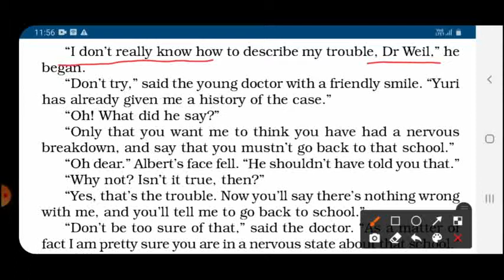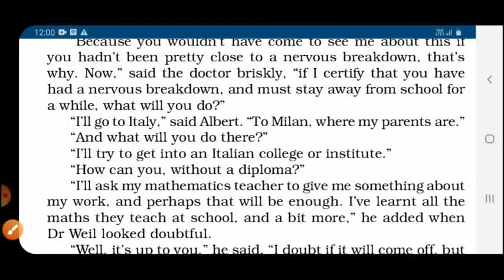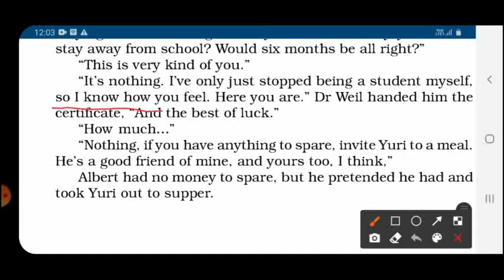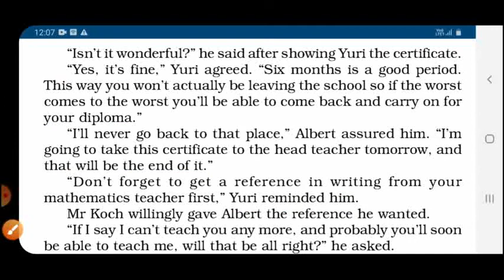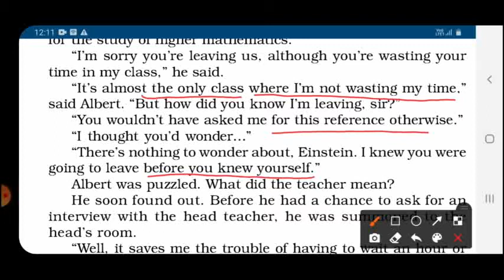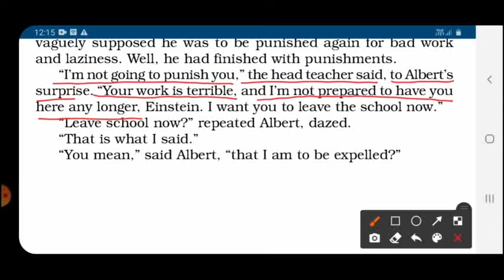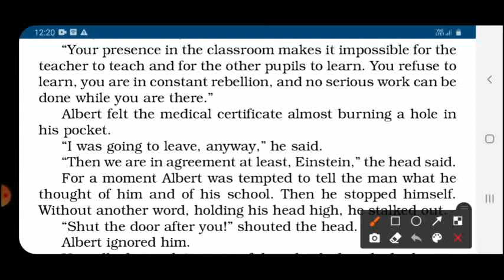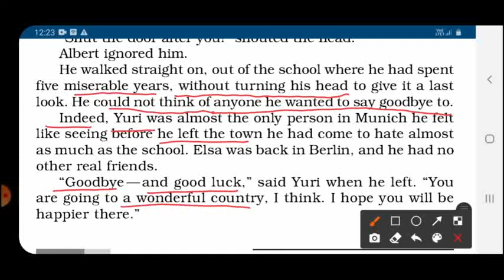Albert Einstein at school by Patrick Pringle, Explanation in Hindi, Class11th, Snapshots,Ch.4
In this video you will get line by line explanation of the chapter ' Albert Einstein at school' written by Patrick Pringle

for more videos of your class please visit playlist of the channel...